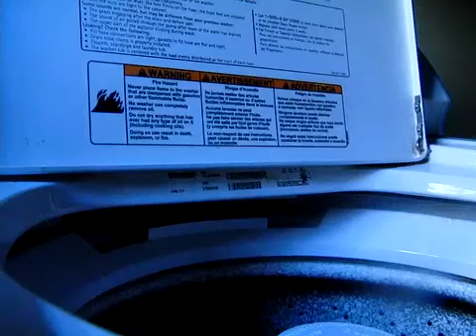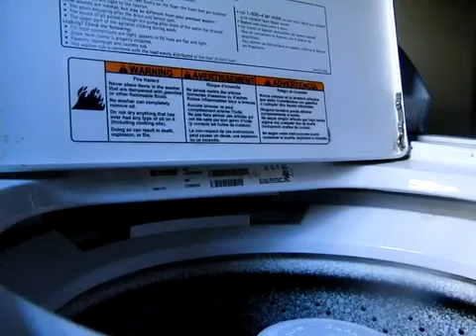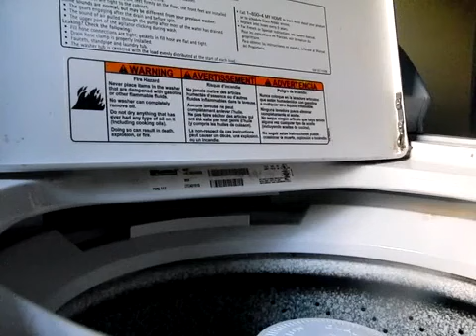Drama over the Paintings